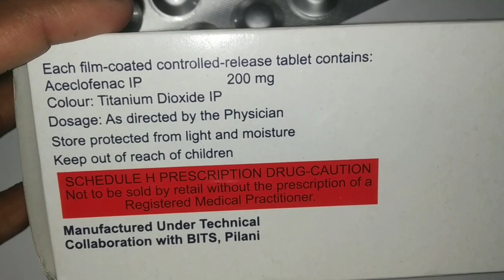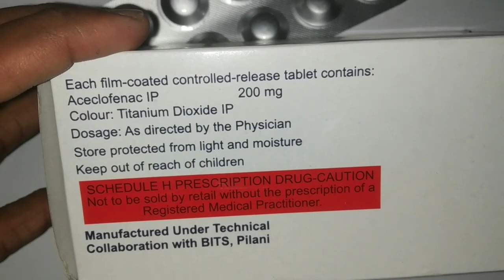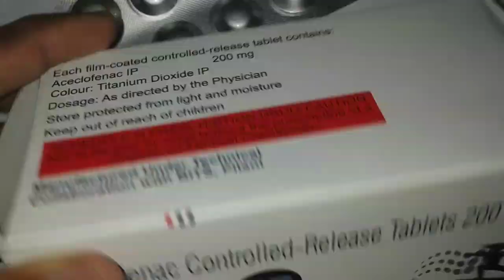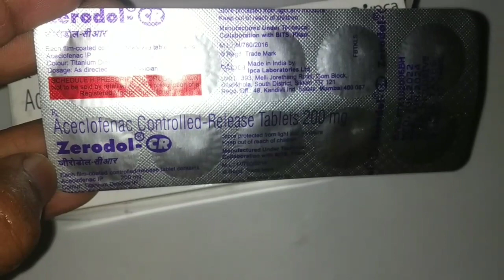Zerodol cr tablets,aceclofenac controlled release tablets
zerodol cr tablets.
aceclofenac tablets.